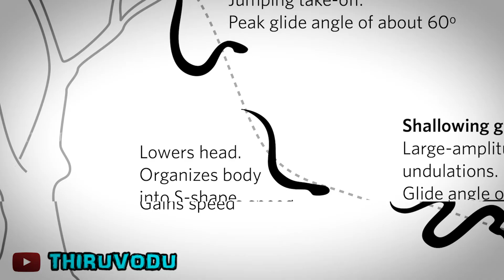Flying Snakes in Tamil / பறக்கும் பாம்புகள் பற்றிய உண்மைகள் / Thiruvodu #16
பறக்கும் பாம்புகள் பற்றிய உண்மைகளை தெளிவாக விரைவாக விளக்குகிறது இந்த வீடியோ
Thiruvodu